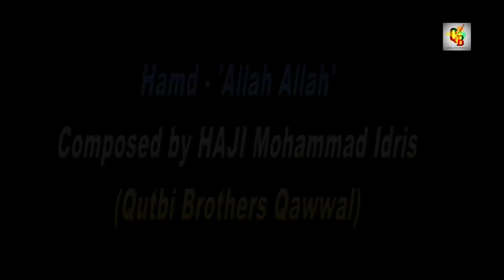लाइव क़व्वाली में भी झूम उठे लोग - (Allah Allah Allah Allah) | Qutbi Brothers (Haji Mohammad Idris)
Hamd (in the praise of Allah) presented by Haji Mohammad Idris popular as )Qutbi Brothers) live in concert at Sangeet Natak Akademi, Delhi.
Beyond the performance of this music, we are making a feature film to share this great  tradition of sufi qawwali far & wide.